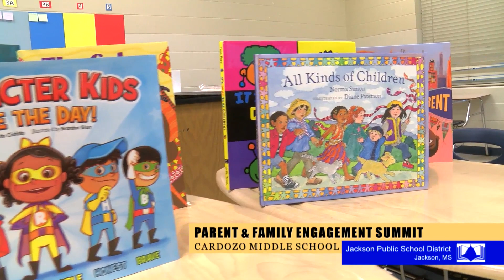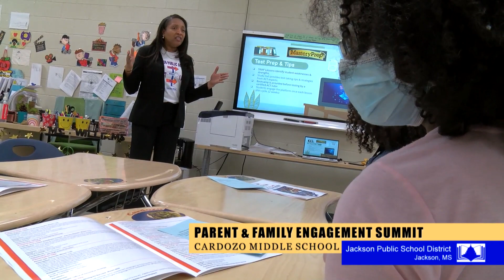PARENT & FAMILY ENGAGEMENT SUMMIT 2023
Jackson Public Schools held its annual "Parent & Family Engagement Summit" at Cardozo Middle School in Jackson, Mississippi.  The event highlighted academic achievements for the current school year and encouraged continual learning with Summer Reading.  The Summit was a great way for parents of JPS scholars to learn about the many educational opportunities available at Jackson Public Schools.

Jackson Public School District | Jackson, Mississippi